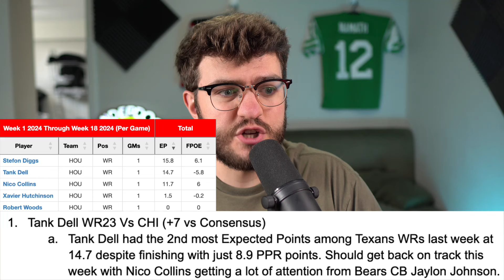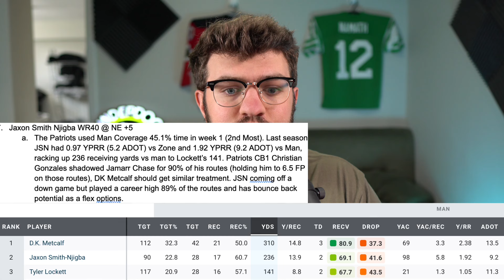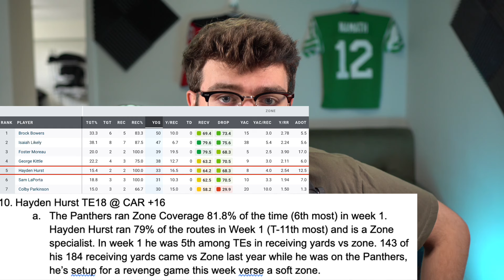10 Stats You MUST KNOW For Week 2 Fantasy Football (Sneaky Starts)